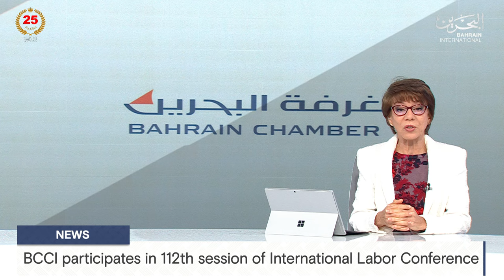BAHRAIN NEWS CENTER : ENGLISH NEWS 11-06-2024